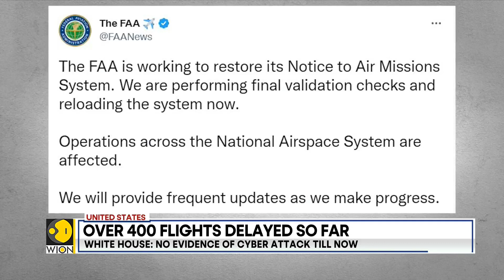Flights across US grounded after computer glitch, over 400 flights delayed so far | English News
Hundreds of flights were grounded across the United States after a computer outage at the Federal Aviation Administration (FAA). Watch this report to know more.